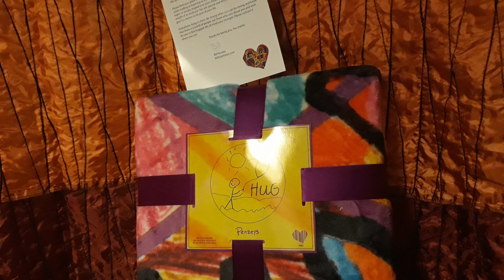Meditation in Coloring IX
Trauma Healing & Prevention presents guided meditations to stay healthy in an increasingly chaotic world.

Ya'll, I am stuttering in this video! I got a surprise in the mail, and my voice doesn't convey my joy as well as my stuttering and "ums" do, lol. Hope you enjoy this final installment of Meditation in Coloring!

Trauma Healing & Prevention supports Indigenous parents through RedRoot Collective, and supports people with wombs via Indigenous Women Rising.

or to Indigenous Women Rising help support these worthwhile and valuable resources. (I am not an affiliate or employee of either, these humans and the work they do are very dear to my heart.)

(Are you paying RealRent to the People who were displaced?)

Johanna Basford's "Secret Garden: An Inky Treasure Hunt & Coloring Book"
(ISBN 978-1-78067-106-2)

FULL DISCLOSURE: I do not know who nominated me for my surprise that is in the video. I was not asked to include my appreciation or anything else in the video. It was just so authentic and a teachable moment of how seemingly little things can make a huge difference. I don't know of any other way to say thank you to the anonymous person who nominated us, except in the video.